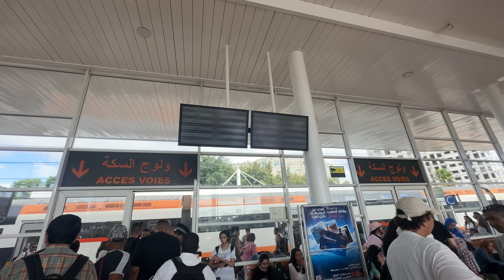How ARABIC Girls Treat Indian Tourist ?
Hey everyone,

In this video, I took a train from Casablanca to Marrakech.